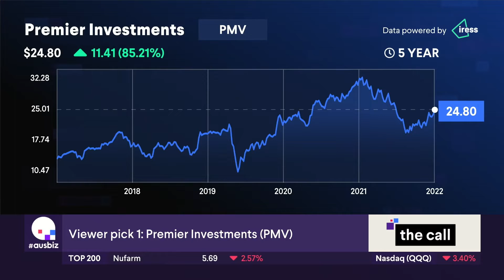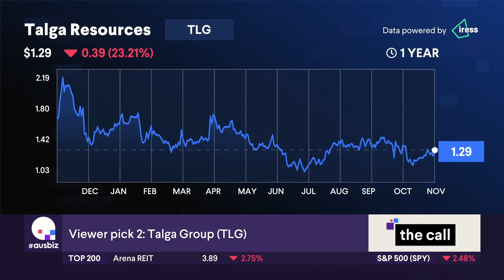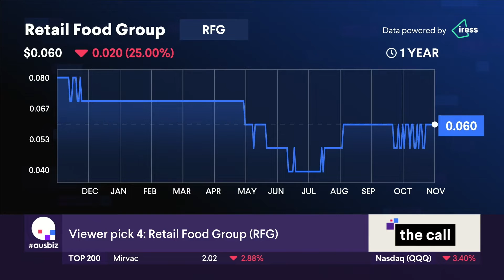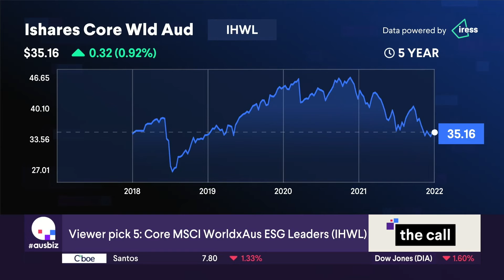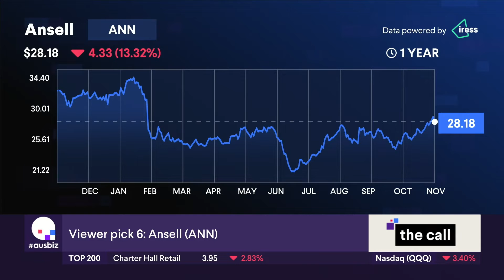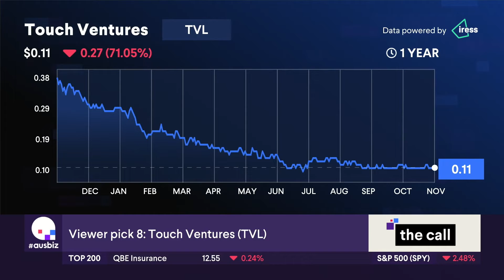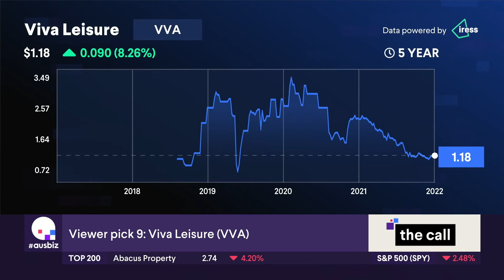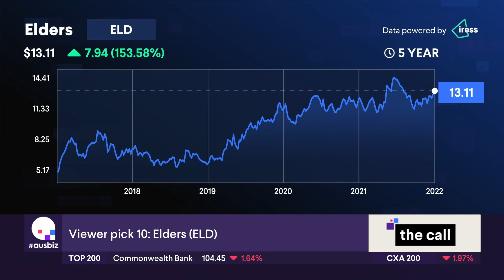Shaw and Partners Philip Pepe - The Call - 3 November edited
Philip Pepe from Shaw and Partners and Mathan Somasundaram from Deep Data Analytics go in-depth and stock specific. Stocks covered: PMV, TLG, DUR, RFG, IHWL, ANN, ASX, TVL, VVA, ELD. Stock of the day is New Hope.